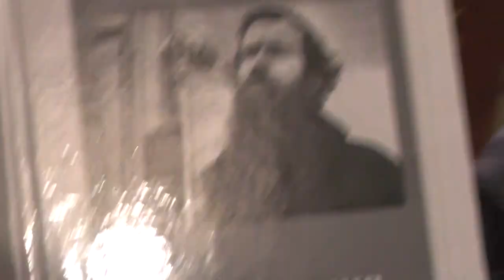№8. Автобиография Игнатия Лапкина. Пс.64:5 Блажен, кого Ты избрал и приблизил